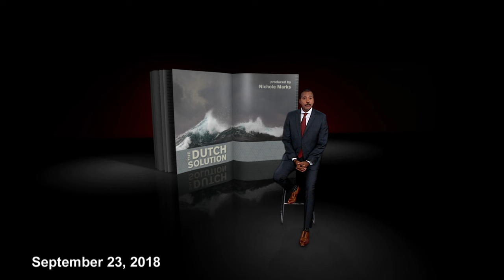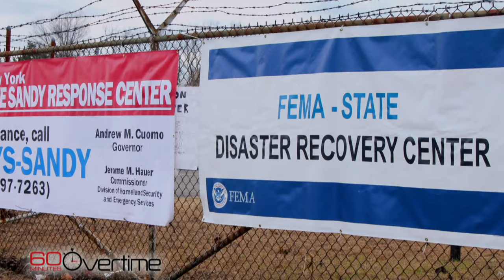Earth Day: A Dutch solution may mitigate flood damage | 60 Minutes Archive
As climate scientists say powerful storms will be more frequent in the future, damage from hurricanes could be lessened with stormwater management.